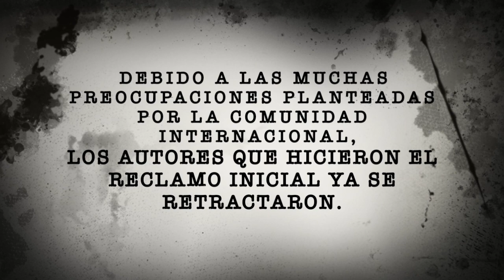Mitos COVID-19_ 3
Los integrantes del Departamento de de Microbiología del Instituto de Investigaciones Biológicas Clemente Estable elaboraron varios videos para compartir la ciencia de forma clara con todxs.
Los contenidos están basados en artículos científicos sobre COVId-19.
Les presentamos el tercer video sobre los rumores que circulan acerca del COVID19.